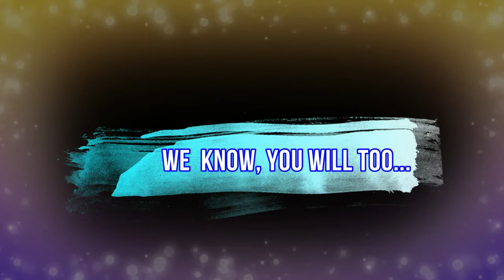TEN REASONS WHY YOU SHOULD VISIT MALTA